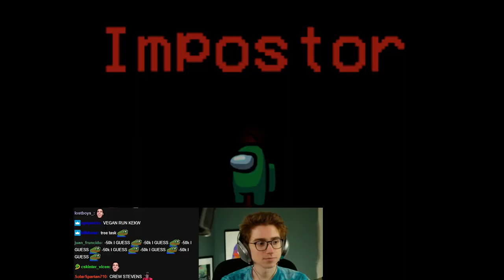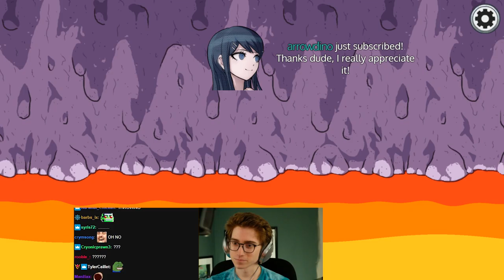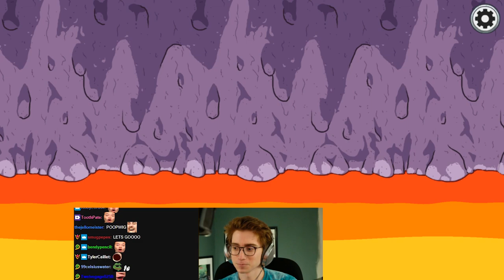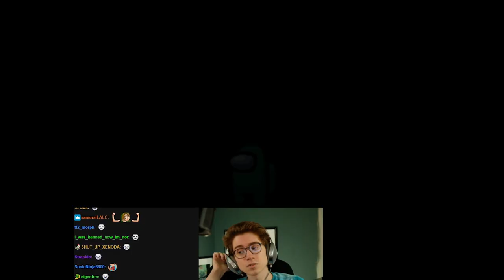Clint's a little rusty at Among Us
Game:
 Among Us

Sep 14 VOD (deleted after 2 months)